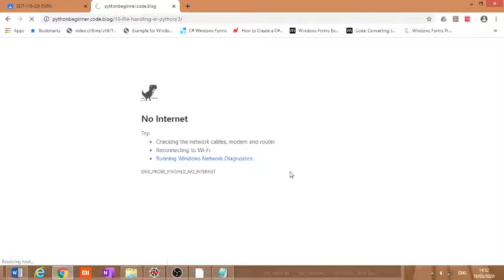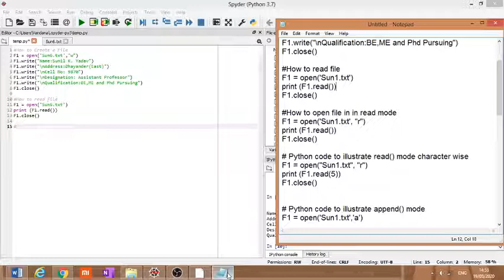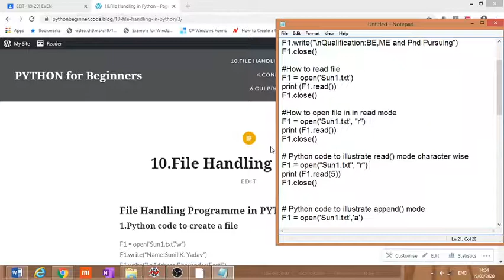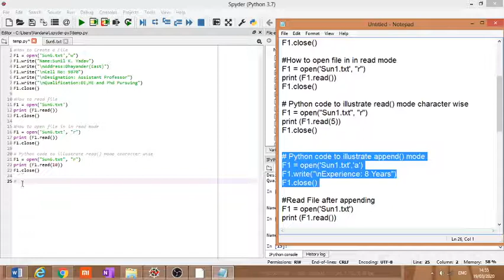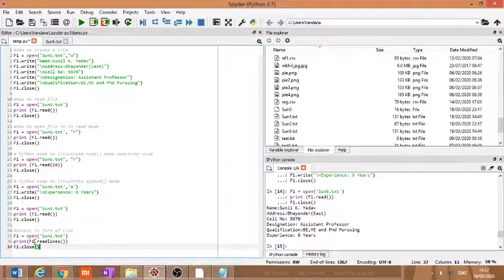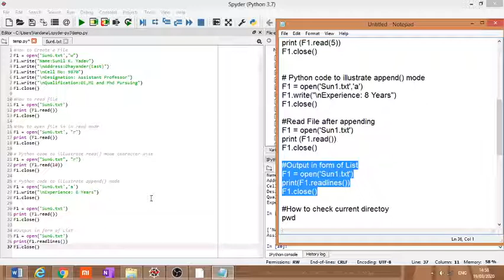10.3 Modes of Opening File